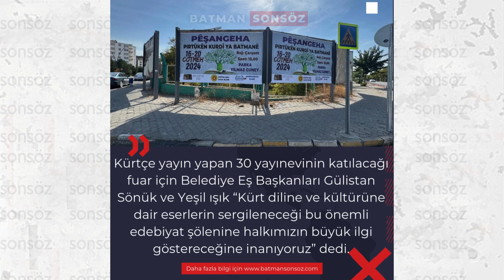Batman Gündemi 11 Ekim 2024